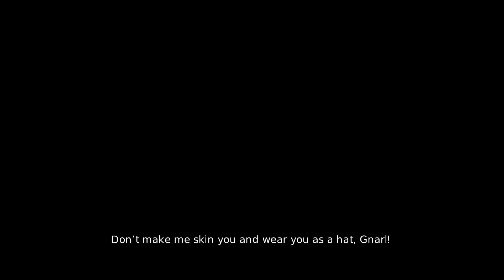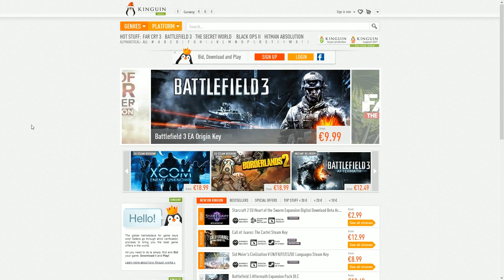Overlord 2 ~ Part 12: Sneaky Greens! ~ Dutch Commentary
We gaan volkomen stealth door de base heenlopen.. haha geloof je het zelf, ik en stealth xD